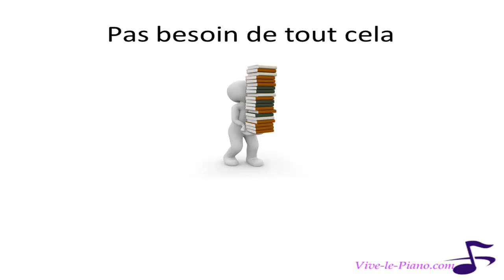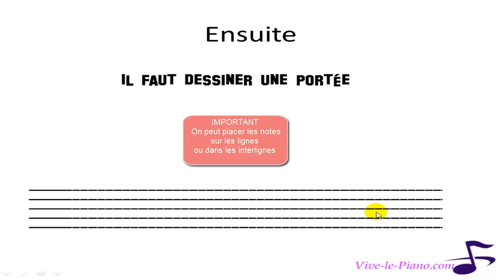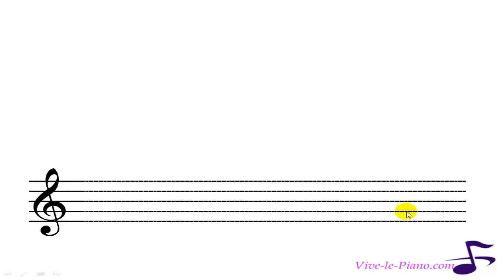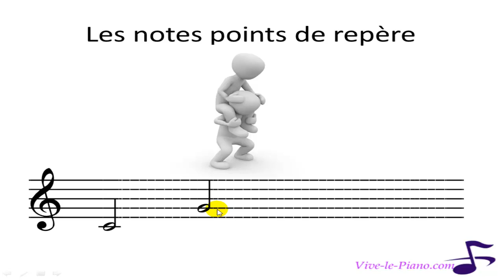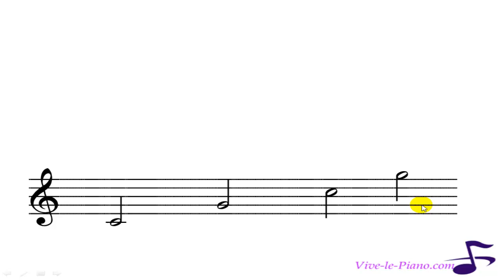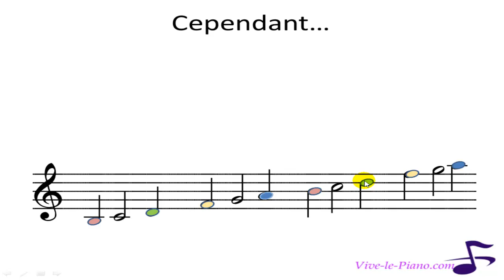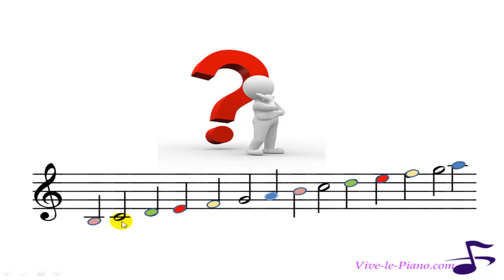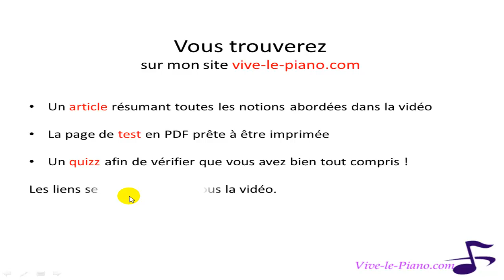Apprendre la clé de sol en quelques minutes + TEST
Apprenez la clé de sol en quelques minutes, c'est trop facile ! Testez vos connaissances de suite. Vous trouverez la page de test à imprimer et le quizz là